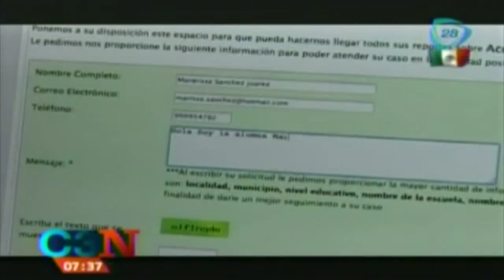Las cifras detrás del bullying en México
Las cifras detrás del bullying en México, te dejamos los datos.

11 septiembre 2014

Las cifras detrás del bullying en México,Víctima de bullying responde a sus agresores de una forma muy sexy,CASO DE BULLYING: Niños abientan a una mejor por la coladera; puede perder la pierna,casos de bullying,prevencion de delitos,bullying casos,programa contra el bullyign,campaña contra bullying,noticia,noticias hoy,noticias de ultima hora,breaking news,news